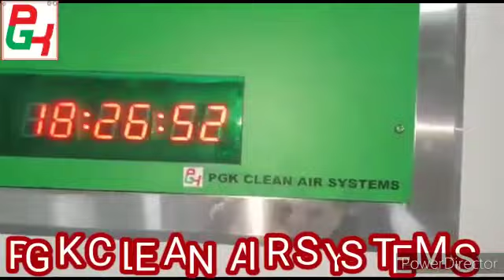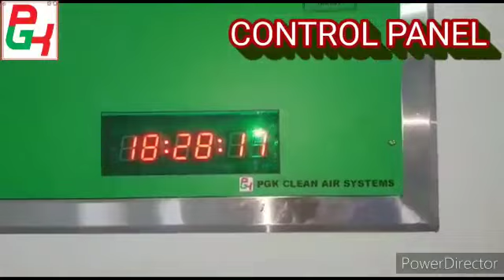Modular Operation theatre (Pre coated) In PGK CLEAN AIR SYSTEMS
OT - Air purification unit - Double skin, modular, with aluminium frame & PUF insulated panels 10 & 3 micron pre filters, chiller coil , SS  chiller tray,blower motor assembly for air circulation, etc.    Air delivery  -- 3500 cfm. Drive motor -- 5 Hp.   Accessories.Drive - set of taper lock - self aligning pulleys                                   Blower mounting - on anti vibration mountings [Dunlop]  Base frame - for floor mounting model / suspension hooks and rods for ceiling suspended models.   Air volume control damper [inlet & outlet]   15W UV Sterilizer .                                                   For energy saving AHU cabinet made of thermal break profiles [ imported] ,                   Rs. 24 000 /- extra
A/C condensing unit, Dx type,8.5 TR , with control unit, refrigerant piping and R22 charging [ 15ft refrigerant pipe is considered ]. Make : Blue star / LG / Carrier / Voltas.The package consisting of temperature controller, AHU & condensing unit integrating panel.
OT – False ceiling ACP SHEET 3mm thick with aluminum pipe joint silicon rubber
WALL EPOXY: Wall facing side of the modular panels shall be coated with leveling compounds [Birla / JK / MRF putty ] , made as seamless / joint less and finished with 1 coat of epoxy / PU primer + 2 coats of epoxy / PU antimicrobial Finishing coat. 500 MICRON.
Wall to floor coving - with silica sand screed and lined with fiberglass & resin / aluminium profiles